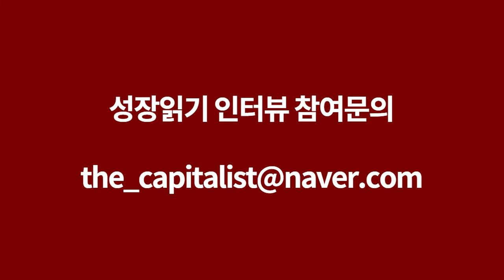미래에셋투자와연금센터 김경록 대표가 강력 추천한 주식 大 공개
고맙습니다.